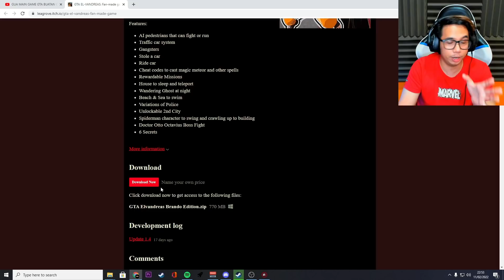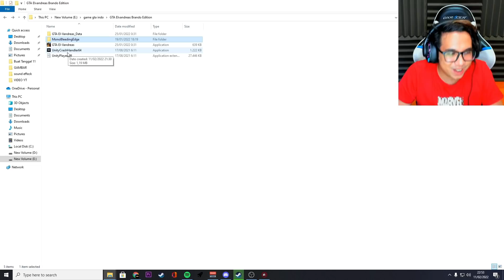Main GTA kaya @WindahBasudara buatan @LivanderGamedev NGAKAK PARAH !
Main GTA kaya  @Windah Basudara  buatan  @Livander Gamedev  NGAKAK PARAH !